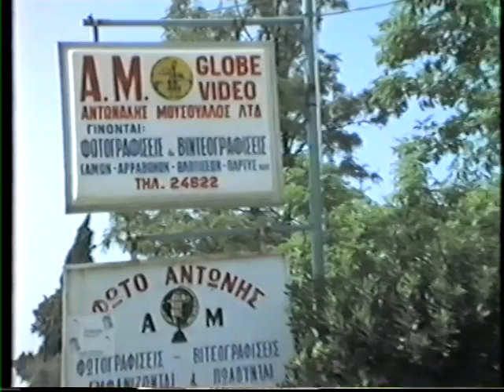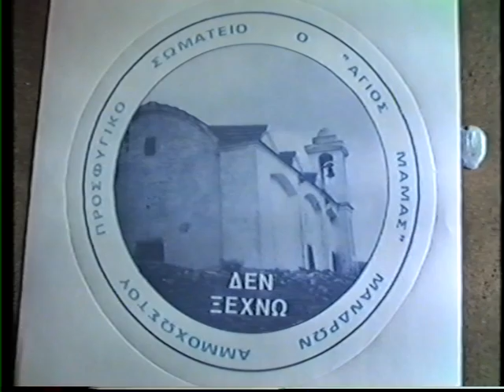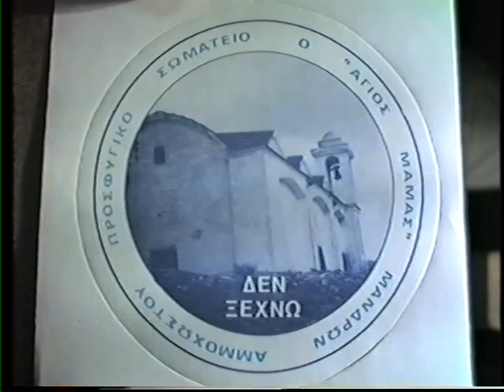ΧΡΟΝΙΑΙΑ ΕΚΔΗΛΩΣΗ 1989 - ΜΕΡΟΣ 1